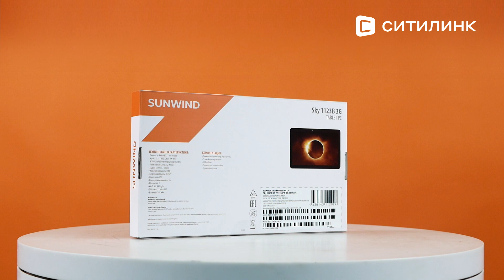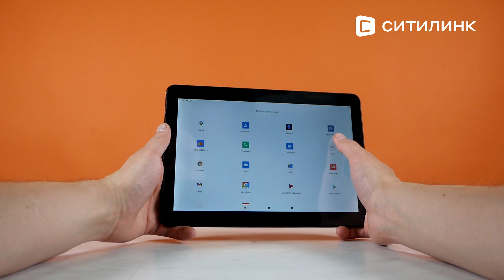Обзор Планшета SunWind Sky 1123B 3G 10.1" | Ситилинк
Товар: [#1639775]